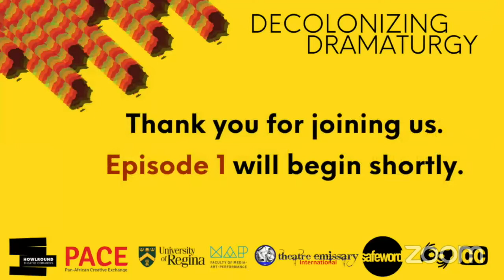Decolonizing Dramaturgy: Situating Dramaturgical Discourse in Africa on Wednesday 20 October 2021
This introductory episode will be a conversation between Dr. Taiwo Afolabi and Dr. ‘Funmi Adewole. We will set the background for the series by asking questions about dramaturgy and dramaturgical processes. We will offer our perspectives on questions such as what is dramaturgy? What historical context exists for dramaturgy specifically from Africa? What are dramaturgical skills and how can dramaturges locate themselves in their work? How do dramaturges work with other creatives—director and playwright?

A five-episode series featuring award-winning playwrights, dramaturges, and directors from Africa on conversations around dramaturgical processes. The series engages theatremakers on questions about what it means to be in process with each other. The series will unsettle centers of powers and capture unconventional narratives, experiences, and realities. The ultimate goal is to disrupt the single-story narrative of Africa theatre practice as substandard and constantly borrowing from the West. Each episode invites a playwright, dramaturge, and director to speak on a specific topic related to their creative and dramaturgical processes. For accessibility, French language translation is available for some series and American Sign Language interpretation for all series.

Guests
‘Funmi Adewole, (UK/Nigeria)
‘Funmi Adewole is a senior lecturer in Dance at De Montfort University, Leicester. She started out as a media practitioner in Nigeria but went into performance on moving to England in 1994. For several years she toured with physical theatre and African dance drama companies before studying for an MA in postcolonial studies and a PhD in dance studies. She began to work as a dramaturge in 2013, mainly with professional performers, mainly choreographers working with the dance forms of Africa and the diaspora or interdisciplinary theatremakers.

Taiwo Afolabi, (Canada/Nigeria)
Taiwo is an applied theatre practitioner with a decade of experience working across a variety of creative and community contexts in over a dozen countries across four continents. His practice and research interests include applied theatre, research ethics, theatre and education, theatre, policing and justice, decolonization, dramaturgy, African cinema, and arts leadership. Recent work investigates the intersection of performance, policing and immigration. He is the founding artistic director of Theatre Emissary International (Nigeria), a research associate at the University of Johannesburg (South Africa), serves on the board of the International Federation Theatre Research (IFTR), and he is the representative for the ITI/UNESCO Network for Higher Education in the Performing Arts. He is co-editing a volume on decolonizing dramaturgy.